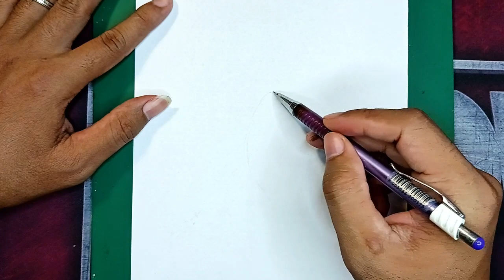How To Draw Pumpkin Step By Step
"Welcome to DrawJoy by Lionart!
Unlock your creative potential with our easy-to-follow drawing tutorials for all skill levels. Whether you're a beginner or looking to refine your artistic skills, our step-by-step instructions will guide you through the process of creating captivating artwork.

Join us as we explore various subjects, from animals and nature to cartoon characters and more. Get ready to unleash your creativity and embark on an exciting journey of artistic discovery.